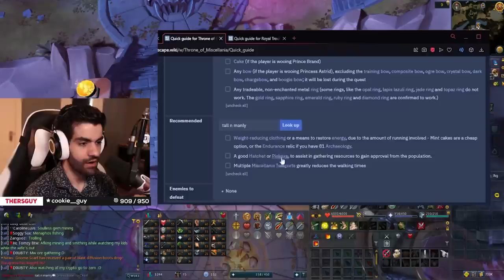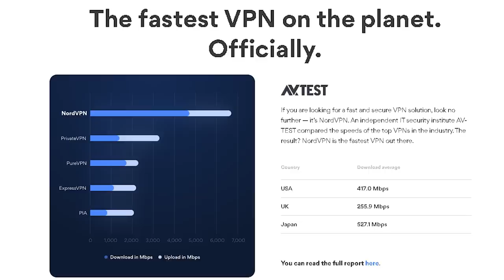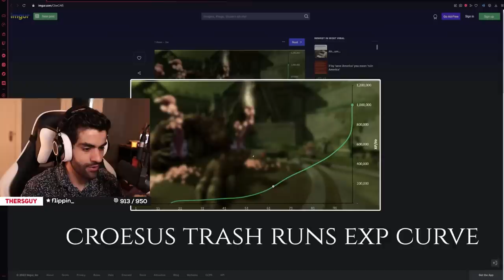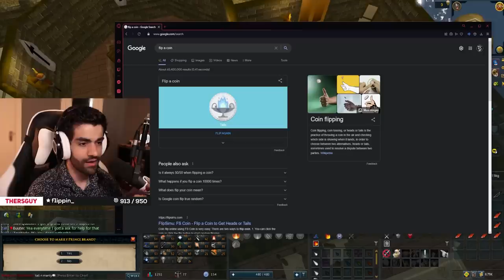This was entirely unnecessary (HCIM 008)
and try NordVPN today!!